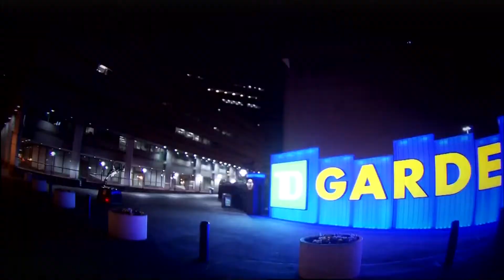April 13, 2016 - Fox Sports Sun/NBATV - Game 82 Miami Heat @ Boston Celtics - Loss (48-34)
April 13, 2016 - Fox Sports Sun/NBATV - Game 82 Miami Heat @ Boston Celtics - Loss (48-34)(Heat Live)(NBA Gametime)